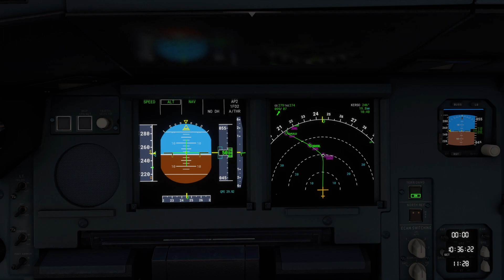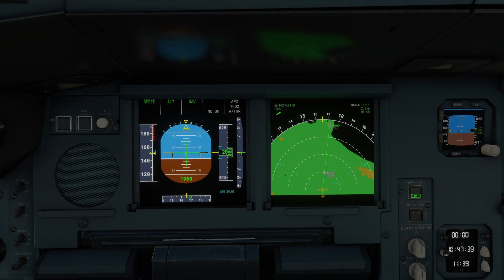Flight Simulator: Landing at Las Américas International Airport (XBOX SERIES X)